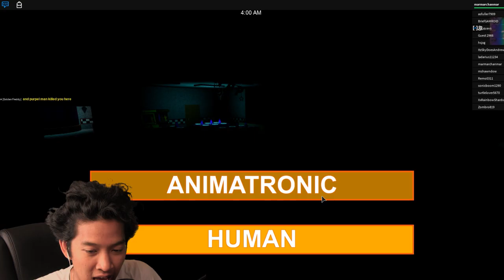Weirdest FNAF Role Play Roblox | Gaming!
Idk what happened in this video hahahhahahah